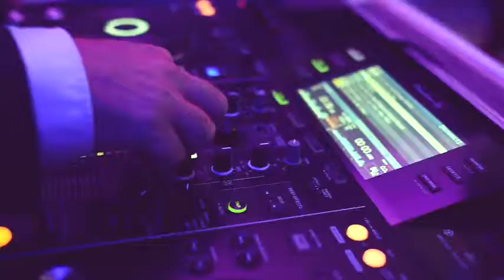Trouwen met een Dj - bruiloft en feest Dj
Bruiloft en feest Dj bij Trouwen met een Dj